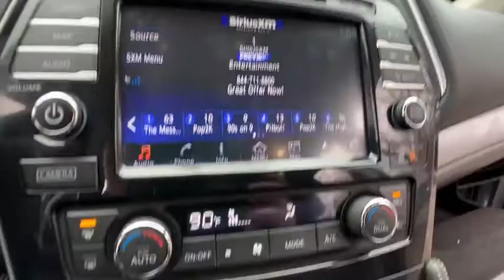2017 Nissan Maxima Clarkston, Waterford, Lake Orion, Grand Blanc, Highland, MI P1699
Gun Metallic U 2017 Nissan Maxima available in Clarkston, Michigan at Bowman Chevrolet. Servicing the Waterford, Lake Orion, Grand Blanc, Highland, MI area.

Bowman Chevrolet
6750 Dixie Hwy